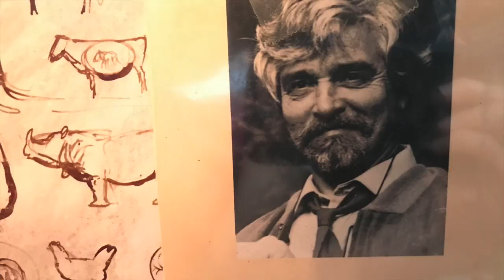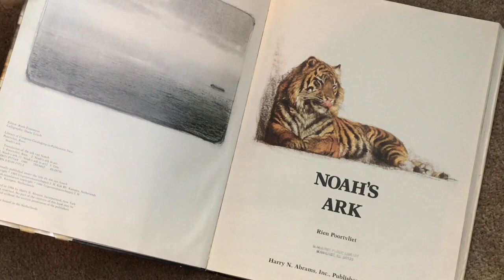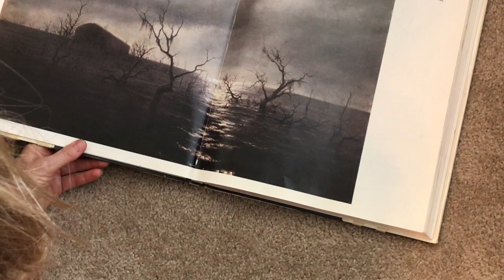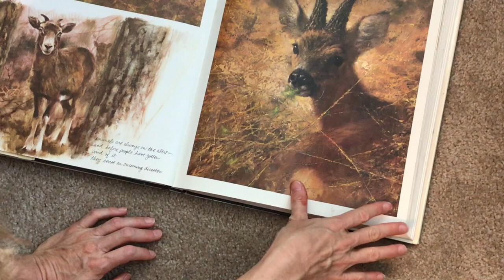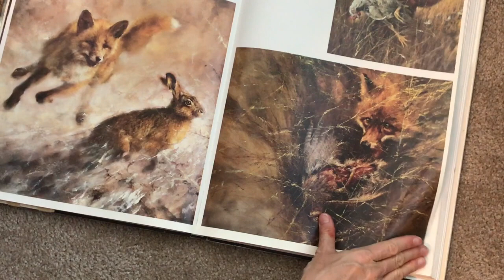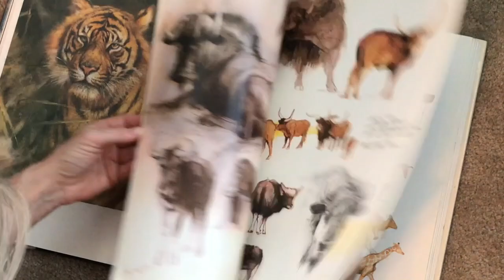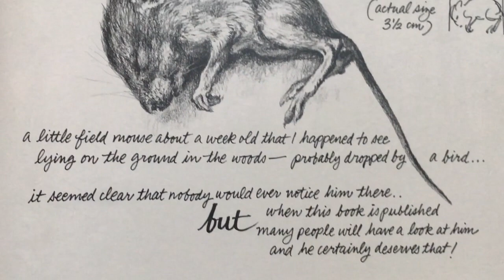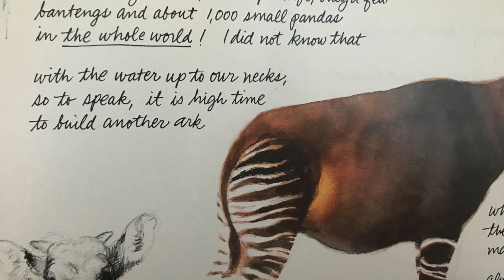Noah's Ark In Pictures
I review a treasure of a book by Dutch artist Rien Poortvliet.  The book is called Noah's Ark.  It's a very large book filled with many drawings, paintings, and illustrations, along with diagrams, bible verses, personal stories.  I could go on and on.  It's really worth a read.  I am an artist.  My website is